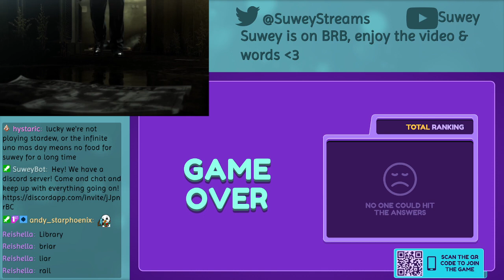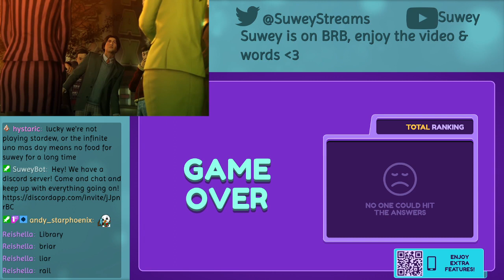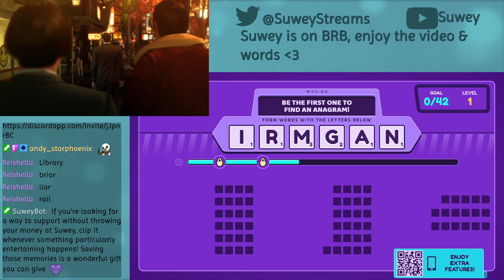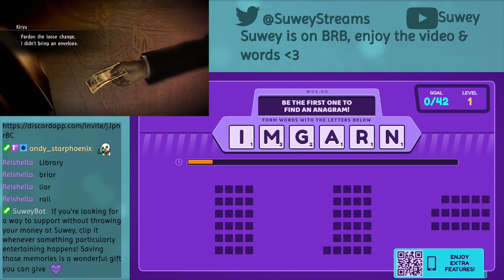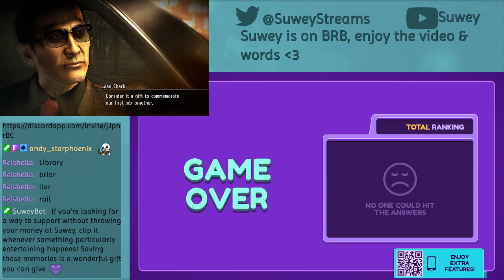Suwey Streams RimWorld Anomaly (modded) - 1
RimWorld Anomaly adds in all things creepy, crawly, and fleshy to RimWorld - here's my first playthrough exploring it!